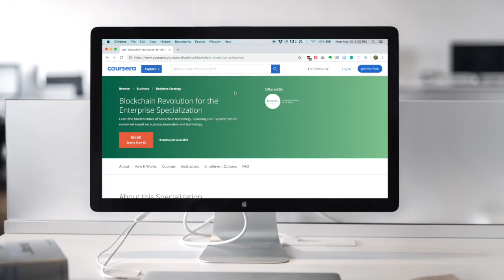Don Tapscott Presents "Blockchain Revolution for the Enterprise", a Coursera Specialization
This four-course Specialization introduces you to the world of blockchain technology—explaining what blockchain is, how it works, and why it’s revolutionary. You will learn how blockchain is disrupting business models and financial services, offering organizations new choices in how they create and manage value.

The program includes four courses:

Course 1 - Introduction to Blockchain Technologies
Course 2 - Transacting on the Blockchain
Course 3 - Blockchain and Business: Applications and Implications
Course 4 - Blockchain opportunity Analysis

Additionally, you will gain access to ground-breaking research from the Blockchain Research Institute as well as the Blockchain Case Commons—a crowdsourced collection of blockchain applications and use-cases spanning multiple industries. Upon completion of this Specialization, you will produce a Blockchain Opportunity Analysis, in which you identify and evaluate a promising application of blockchain technology in your own industry.